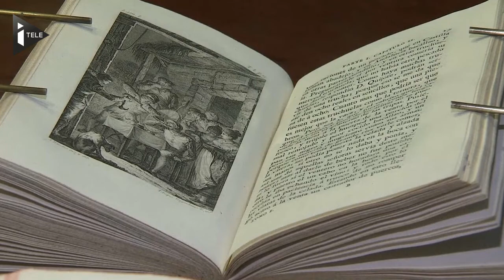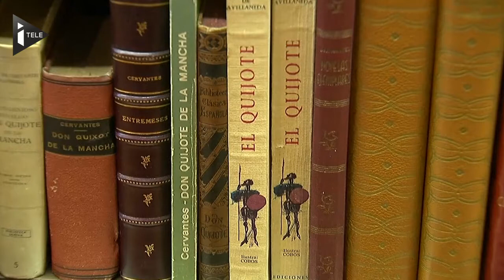A la recherche de Cervantes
Des scientifiques sondent le sol d'une église madrilène à la recherche de la dépouille de Miguel de Cervantes. Le grand écrivain espagnol (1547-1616), auteur de "Don Quichotte", pourrait en effet avoir été enterré à cet endroit il y a presque quatre siècles.